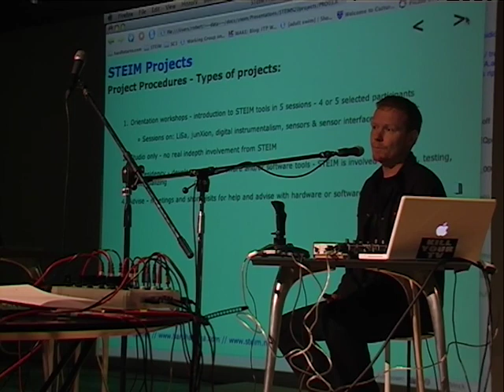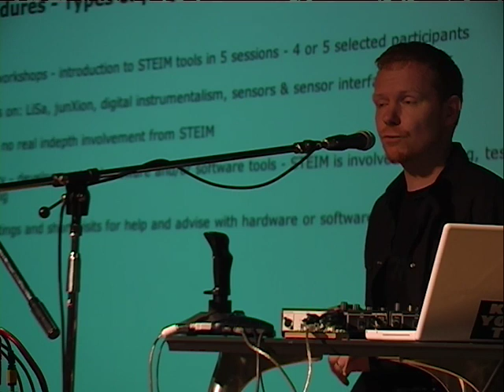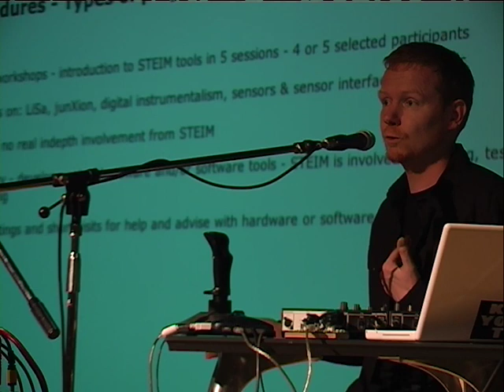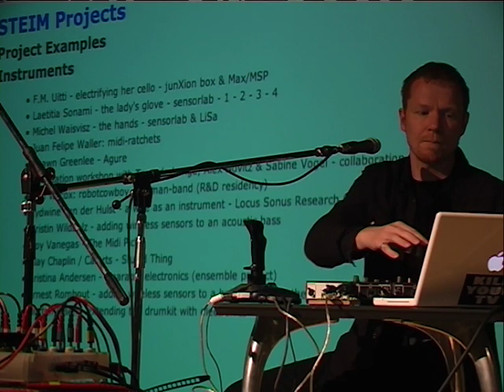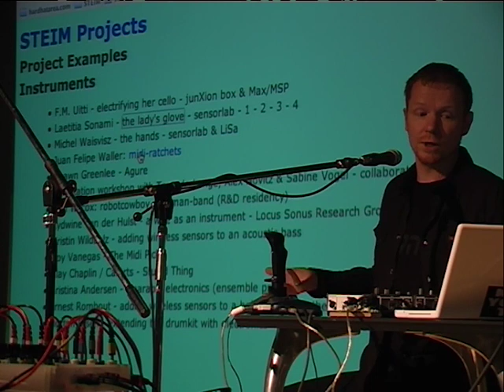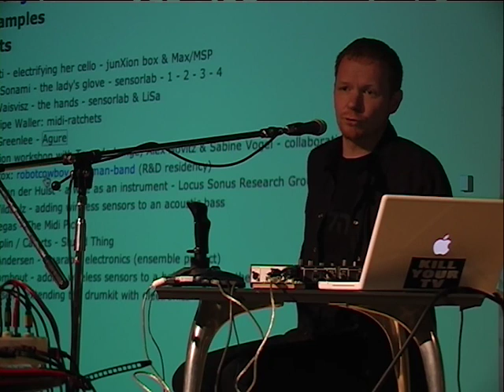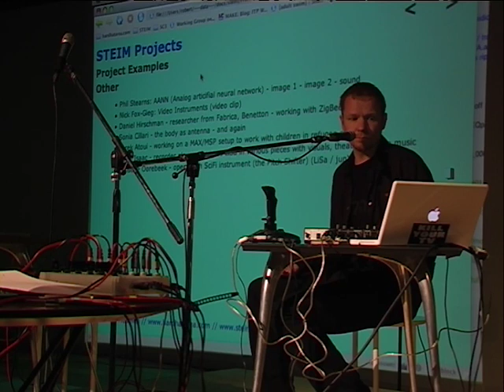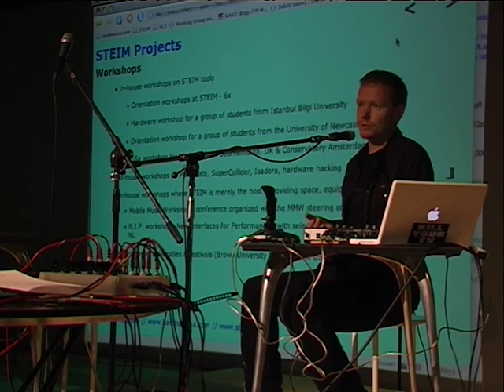Steim in Japan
Media: DV
Location: Steim
Date: 02/03/2008
Archive_id: 9aaf3ebc-6f76-4fcf-8a17-9730cf50a477